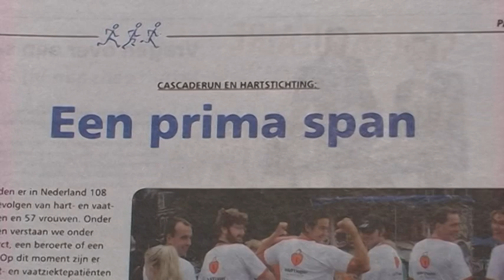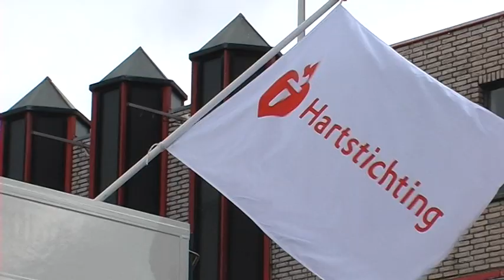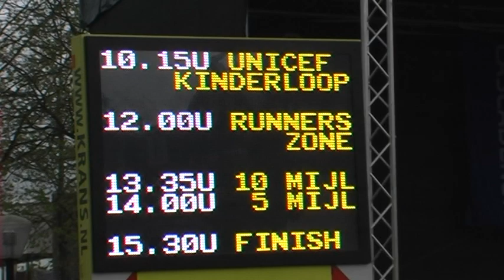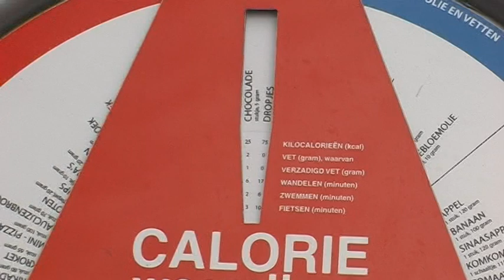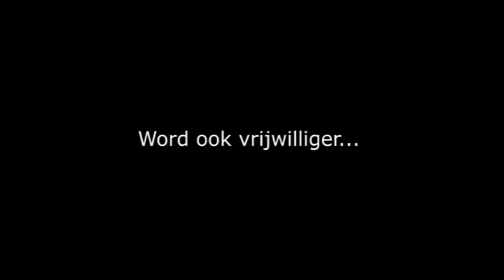Hartstichting op de Cascaderun 2012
De Hartstichting en de Cascaderun in Hoogeveen dragen elkaar een warm hart toe. In deze reportage legt Ineke Bekkering, regiocoördinator bij de Hartstichting uit waarom beide organisaties zo'n goed span zijn.